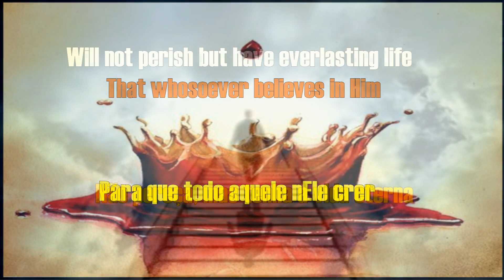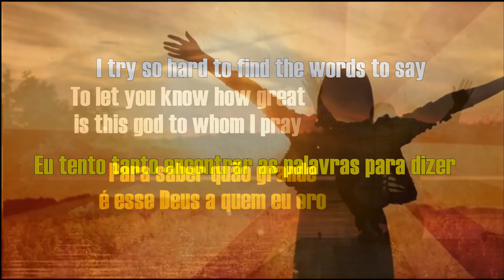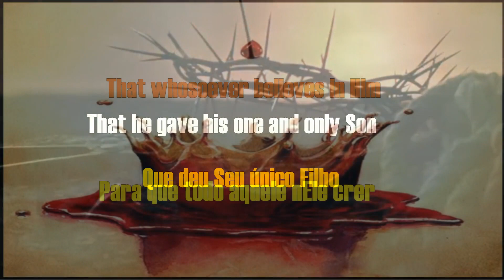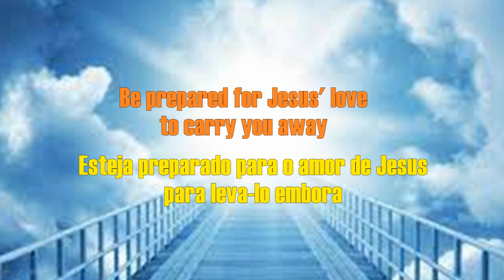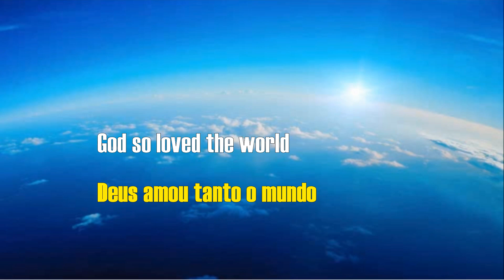God So Loved - Jaci Velasquez (1998)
Jacquelyn Davette Velásquez or simply Jaci Velásquez is an American singer (Houston) of contemporary Christian music and actress. With approximately 20 years of career, Jaci Velásquez has sold more than five million albums worldwide, won three platinum and five gold discs, and 16 of her songs were among the most heard hits on Latin American radio.
Yours sincerely,
Antonio Chaves
Administrator.
Jacquelyn Davette Velásquez ou simplesmente Jaci Velásquez é uma cantora americana (Houston) de música cristã contemporânea e atriz. Com aproximadamente 20 anos de carreira, Jaci Velásquez já vendeu mais de cinco milhões de álbuns no mundo todo, ganhou três discos de platina e cinco de ouro, e 16 de suas canções ficaram entre os hits mais ouvidos nas rádios da américa latina.
Atenciosamente,
Antônio Chaves
Administrador.